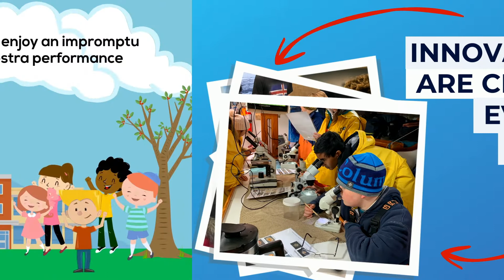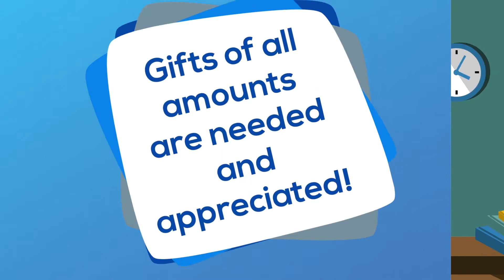Peak to Peak's Annual Fund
Unlike traditional public schools, Peak to Peak operates on a funding gap of approximately $1,000 per student. During the founding years, it was necessary to incur debt to finance the construction on the original set of campus buildings, resulting in an approximate 1.4 million dollar annual payment out of the general operating budget. For almost 20 years, it has been the contributions of the Puma community time, talent, and treasure that has helped fill that gap.

One hundred percent of your contribution to the Peak Annual Fund directly supports our funding gap, providing necessary resources to support Peak to Peak's vision to inspire students to fulfill their academic dreams for college, to develop their creative passions and athletic talents, and to become responsible citizens.

Please be sure to check with your employer about matching gift programs! To receive assistance on finding out if your employer has a matching gift program please contact Friends of Peak to Peak at . We are always happy to help.

Questions about the Peak Annual Fund? Please check out our Annual Fund FAQ document or contact our Annual Fund Ambassadors.